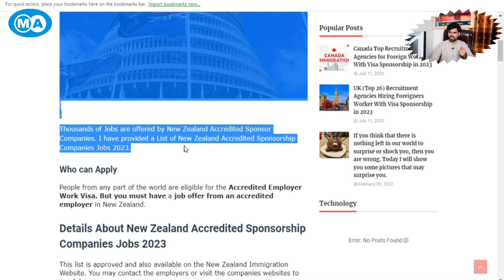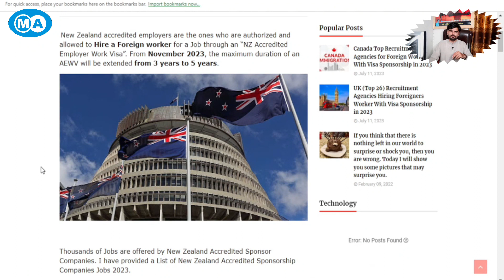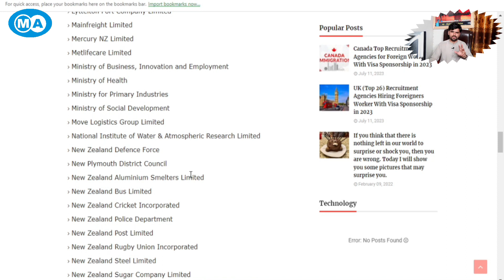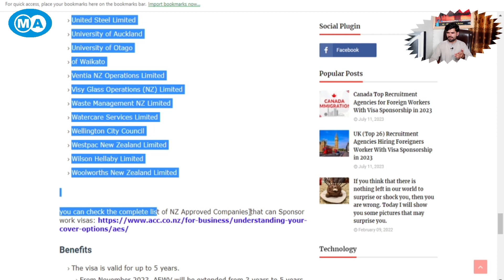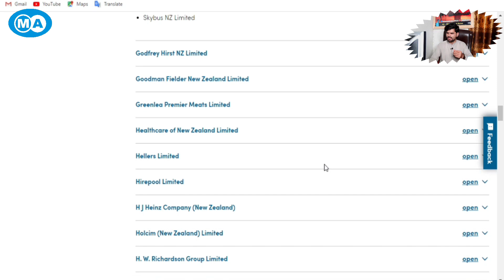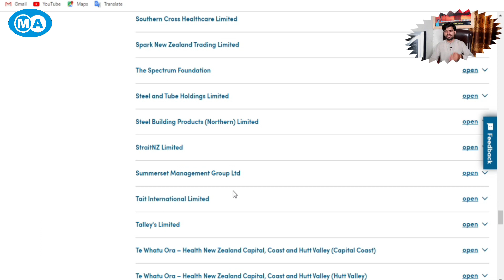New Zealand Sponsored VISA | New Zealand Visa, Job Search & Sponsorship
Are you dreaming of starting a new life in New Zealand? 🌏 This comprehensive guide will walk you through the entire process of New Zealand immigration, from applying for a visa to finding a job and securing a sponsor. Whether you're from Pakistan or any other part of the world, our expert advice will help you navigate the complex immigration journey with ease. Join us in this video as we break down the essential steps, requirements, and tips to make your New Zealand dream a reality.

In this video, you'll learn:
✈️ How to apply for a New Zealand Visa from Pakistan or abroad.
🏢 Strategies to find a job in New Zealand, including job search platforms and networking tips.
🤝 The ins and outs of obtaining a sponsor visa for New Zealand.
📑 Key documents and prerequisites for a successful immigration application.
🌆 Insights into life in New Zealand and what to expect when you arrive.